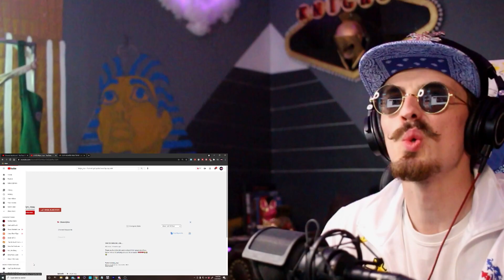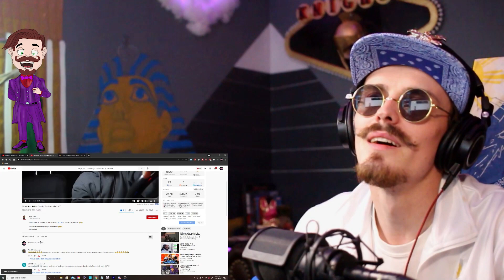Ez Mil Gets Pulled Over By The Police Be LIKE.. (REACTION)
hahahahah wtf